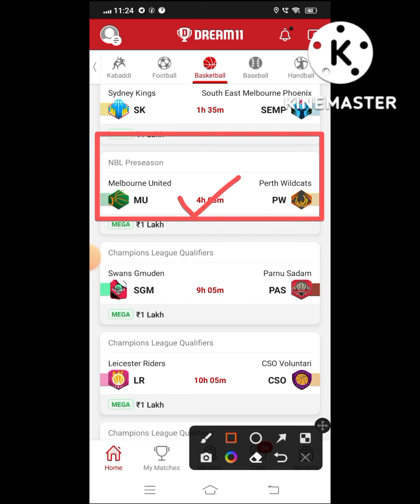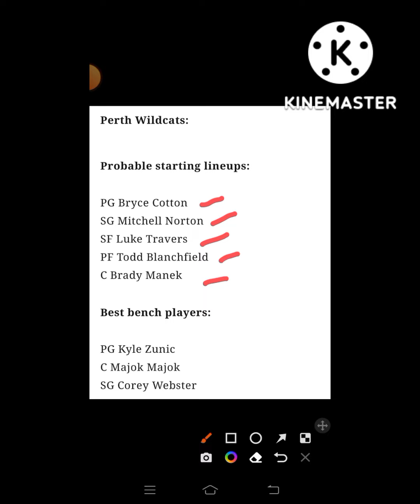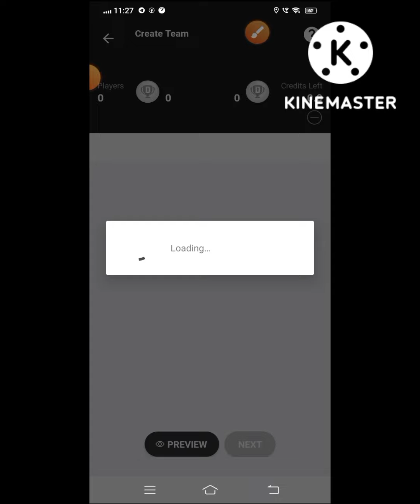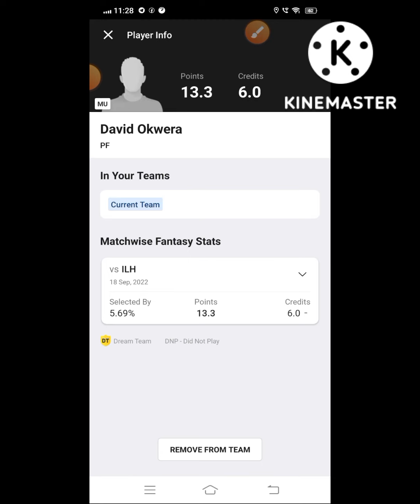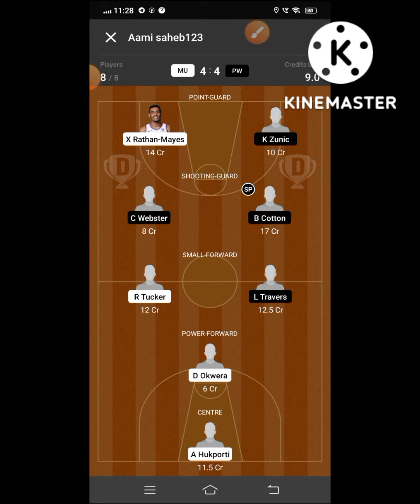MU VS PW Dream 11 Basketball || Melbourne United vs Perth Wildcats || NBL Preseason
⭕आसान Winning के  लिए ज्यादा से ज्यादा Vision 11 में खेलो Dosto😍👇
Reffer Code :-FDT11(Get 300Rs)

🌈***Your Quarries 🌈

mu vs pw

MU vs PW best playing XI

Grand league team for today's MU vs PW Dream11 basketball match

Latest news on playing 11 of MU

 latest news of playing 11 of PW

MU VS PW players

Dream11 nbl preseason league playing today

MU team squad

MU vs PW nbl preseason league dream 11 21sep.2022

 Today dream 11 team playing MU vs PW dream11 basketball match

MU VS PW

 mu vs pw dream 11 team

Melbourne United vs Perth Wildcats

mu vs pw dream 11 prediction

dream 11 team mu vs pw